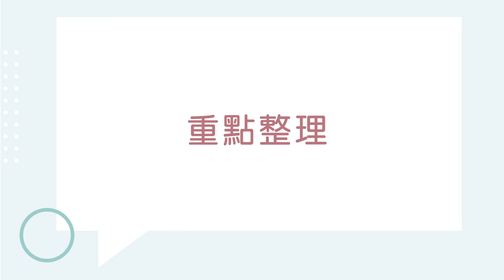【未來生育小學堂】難孕？子宮息肉竟是絆腳石？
備孕多年肚皮始終沒有動靜
做了子宮鏡檢查發現我的子宮竟然長了息肉！？
「子宮息肉是造成我無法懷孕的主因嗎」
「子宮息肉到底該不該切除呢？」
「如何判斷子宮息肉是良性還是惡性的呢？」
未知的恐懼如海浪般襲來
別怕～子宮鏡大神駕到！
就讓茂盛醫院的“生育專家李茂盛院長x子宮鏡大師-陳忠義副院長”
一同破除您的煩惱，帶你了解子宮的大小事

0:00 上課囉！
0:42 子宮內膜息肉肌瘤的診斷
3:12 多囊性卵巢有息肉的治療
4:04 「息肉＋慢性子宮內膜炎」如何治療？
4:51 子宮內膜息肉與肌瘤的治療
6:03 子宮發炎的治療方式
8:17  息肉的處理方式
10:50 總結

➤捐精營養金8,000，有什麼條件限制嗎？